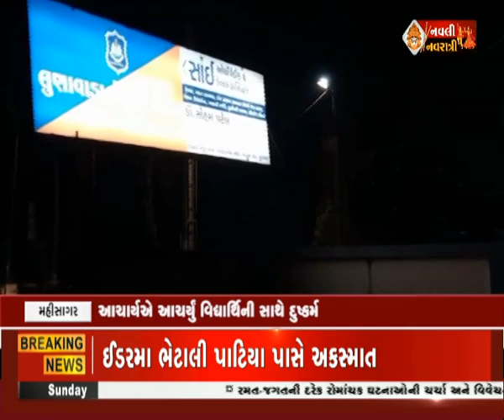મહીસાગર : શિક્ષણ જગતને કલંકિત કરતો કિસ્સો જાનવડ હાઈસ્કૂલના આચાર્યે આચર્યું દુષ્કર્મ । Gujaratnews